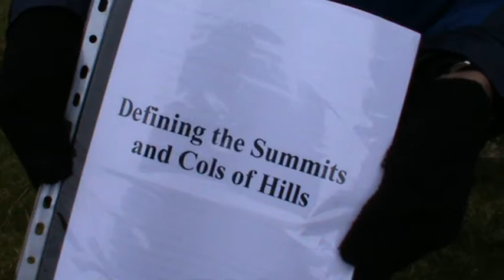Graham Jackson interviewed by Myrddyn Phillips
The document entitled 'Defining the Summits and Cols of Hills' is unique in its concept.  What were the motivations and reasons behind its inception?  For the answer to these questions I took the opportunity to interview Graham Jackson, one of the Editors of the Database of British and Irish Hills (DoBIH) and the author of the Summits and Cols document.